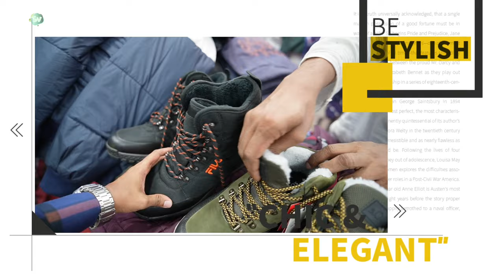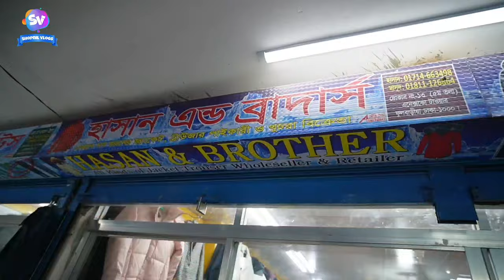export jacket hoodie inner & sweatshirt shoes price in bd 2023, bongo bazar market, shopnil vlogs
✅️ Address : Hasan & Brother, Shop No-13, Anexco Tower (5th Floor) Fulbaria, Dhaka-1000.